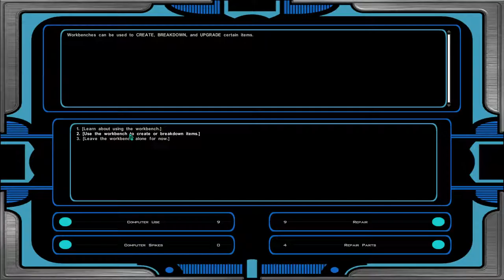Rutted Plays! KOTOR II: TSL #1 [Prologue]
Hey everybody! So, with the recent start up of my channel, I decided it would be fun to do a solo play through of KOTOR II. I plan on uploading about 20 - 30 min video segments from now on.

Created as a sequel to the original Knights of the Old Republic by Obsidian, Knights of the Old Republic II: The Sith Lords is a single player RPG spanning several worlds in the Star Wars galaxy. After the events of the Jedi Civil War, Revan has gone missing. The Exile has returned from the outskirts of the Outer Rim, seemingly redeveloping their connection to the Force. The Jedi have been nearly wiped out, and the Sith threat hides in shadows. The Exile must now go on a journey to unite the Jedi once again, and stop the rising Sith threat.

This version of KOTOR II: TSL uses the Restored Content Mod, which can be found